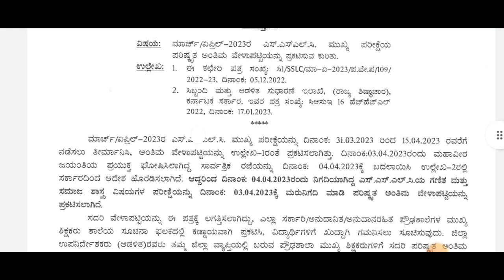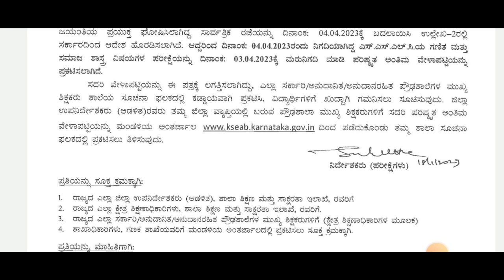SSLC EXAM 2023|EXAM TIME TABLE CHANGED|BIG CHANGES|students solution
Upi id:hatersvtu@ybl

sslc exam time table 2023 malayalam,
sslc exam time table 2023 eduport,
sslc exam time table 2023 kannada,
sslc exam time table 2023 exam winner,
sslc exam time table 2023 karnataka pdf,
10th sslc exam time table 2023,
sslc public exam time table 2023,
sslc model exam time table 2023,
sslc exam study time table 2023,
10th public exam time table 2023 ap,
10th public exam time table 2023 andhra pradesh,
sslc exam time table,
10th public exam time table 2023 cbse board,
sslc board exam 2023 time table,
10th public exam time table 2023 cbse,
10th public exam time table 2023 result date,
sslc exam date 2023 kerala time table,
hsc 2023 study plan,
hsslc topper 2021,
10th public exam time table 2023 in ap,
10th public exam time table 2023 in polimer news,
10th public exam time table 2023 in telugu,
10th public exam time table 2023 kerala,
sslc exam date 2023 kerala,
10th public exam time table 2023 malayalam,
10th public exam time table 2023 tamil medium,
sslc march exam time table 2023,
10th public exam time table 2023 news,
10th public exam time table 2023 tamil nadu,
10th public exam time table 2023 polimer news,
sslc exam date 2023 news,
sslc onam exam timetable 2023,
10th public exam time table 2023 preparation,
10th public exam time table 2023 pdf,
10th public exam time table 2023 study plan,
exam time table sslc 2022,
10th public exam time table 2023 sun news,
10th public exam time table 2023 status,
10th public exam time table 2023 status tamil,
10th public exam time table 2023 whatsapp status tamil,
10th public exam study timetable 2023,
10th public exam time table 2023 tamil,
10th public exam time table 2023 telugu,
10th public exam time table 2023 thanthi tv,
10th exam time table 2023,
sslc time table 2023 exam winner,
2022 sslc time table,
sslc time table 2023